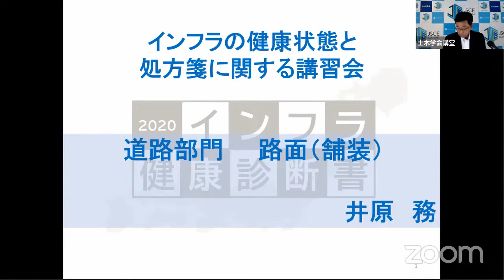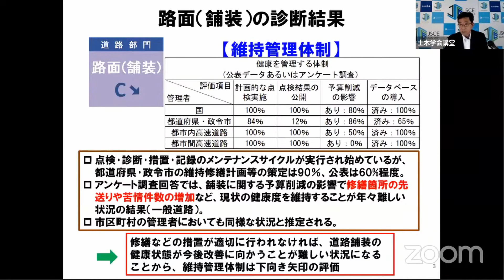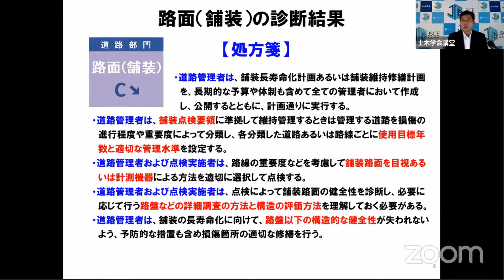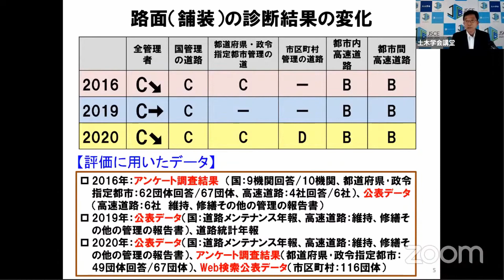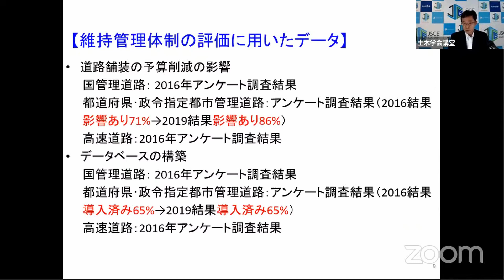2020インフラ健康診断書（道路部門・舗装）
土木学会は、第三者機関として日本のインフラの健全状況の評価を行うこととし、2016年に橋梁・トンネル・路面（舗装）の道路部門の「インフラ健康診断書」を公表し、その後、河川部門、下水道部門、港湾部門、水道部門のインフラ健康診断書を順に公表してきました。2020年度版では、インフラの健康状態だけではなく、健康状態を改善するための処方箋も示しております。

本動画は、「インフラの健康状態と処方箋に関する講習会」（2020年6月16日開催）で解説した道路部門（舗装）の健康診断結果と処方箋の内容です。

道路部門（舗装）の健康診断結果と処方箋は土木学会noteでも後日紹介します。

■出演
司会：秋山充良（早稲田大学）
解説：井原務（（株）NIPPO）
※所属は講習会開催日時点

現在土木学会では、インフラメンテナンスを力強くなおかつ恒常的に位置づけるため、既存の関連委員会を発展的に統合し、会長を委員長とする「インフラメンテナンス総合委員会」を2020年度から常設し、活動を推進しています。

■JSCEインフラメンテナンスポータルサイト（インフラメンテナンス総合委員会）

■「インフラの健康状態と処方箋に関する講習会」視聴者から寄せられた、本講習会で得られた学び・気づきを公開しています。

※本動画の視聴は土木学会CPDにおいては「自己学習」として扱われます。
　詳細はCPDガイドブックをご確認ください。